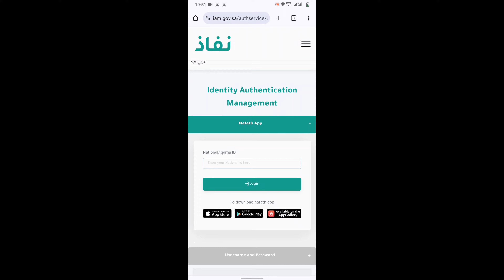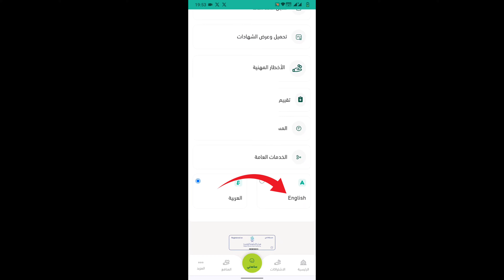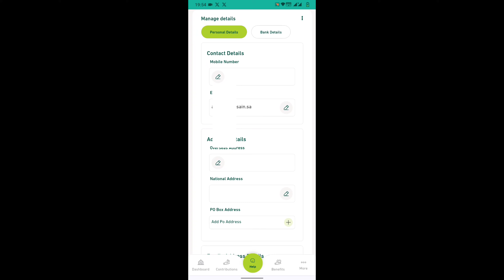Kafeel का मोबाइल नंबर कैसे पता | How to Get Kafeel's Mobile Number And Gmail ID | Saudi Kapil Number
IMO Se Call Karne Per Awaaz Nahin Aata Hai To Kya Karen | IMO Voice Call Problem Solve Kaise Karen

Imo New Update 2023 | Imo Video And Audio Call Add Zero Noise | Imo New Feature Zero Noise Turned ON

Kafeel ka mobile number kaise nikale
company ka mobile number kaise nikale
company ka mobile number kaise pata Karen
Kafeel ka mobile number online kaise pata karen
Kapil ka mobile number online kaise check karen